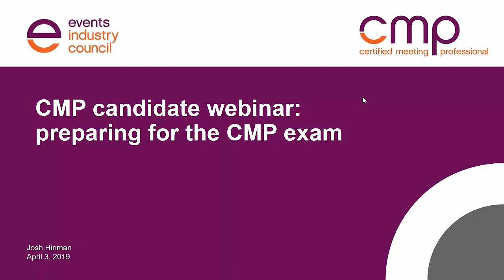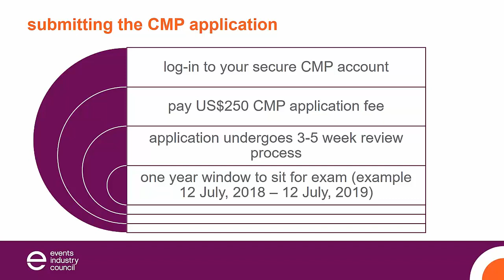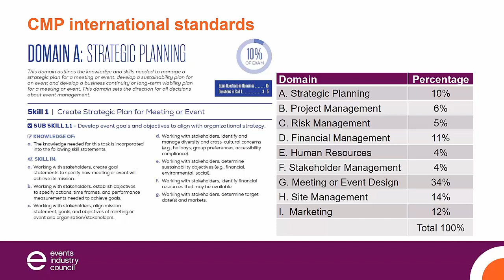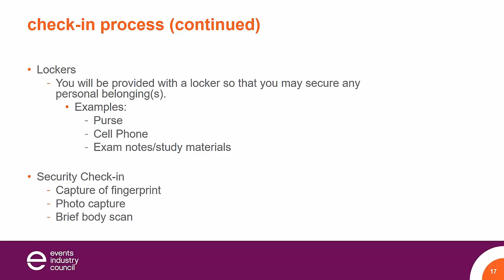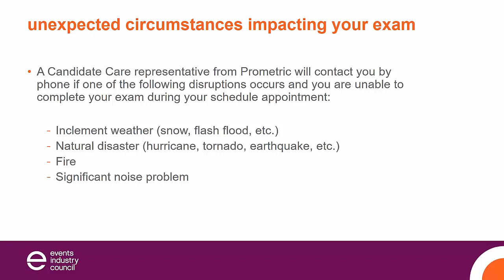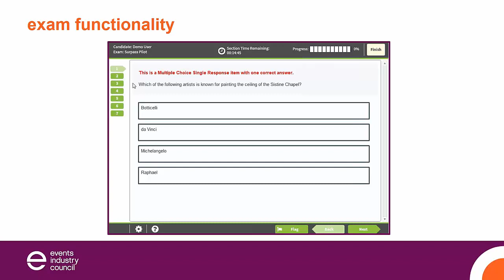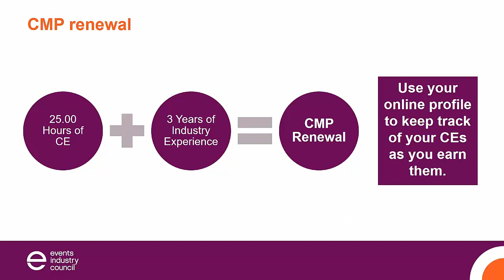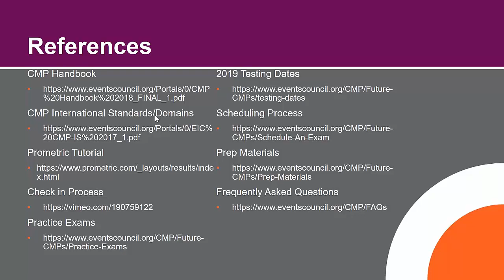April 2019 - CMP Candidate Webinar l Preparing for the CMP Exam